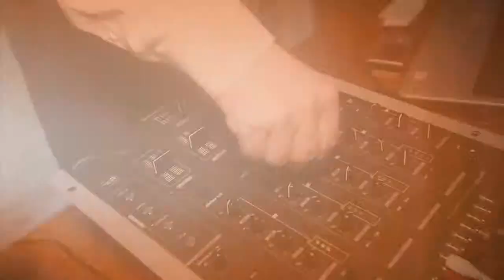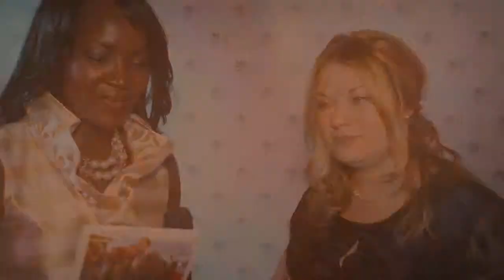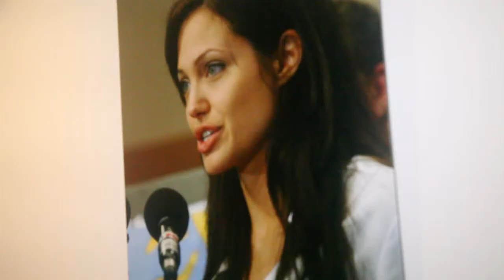Red Carpet Event at the Czech Republic Embassy in Washington DC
Video By Streetz Media